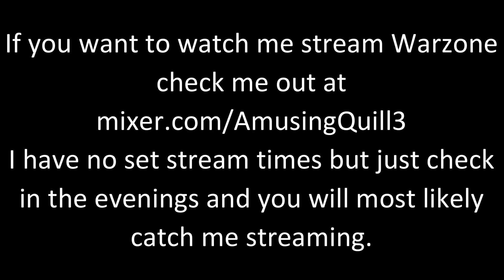Bonjour a Modern Warfare Warzone Montage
Hey guys, this is a little different this time because it is a Warzone montage. If you want to see more like the video and check out my stream